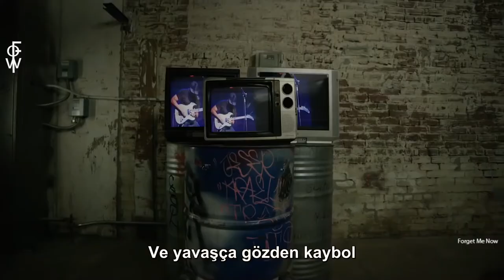These Grey Men - Street Spirit (Türkçe Çeviri)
These Grey Men'in Street Spirit şarkısının Türkçe çevirisinin altyazıyla sunulmuş halidir.